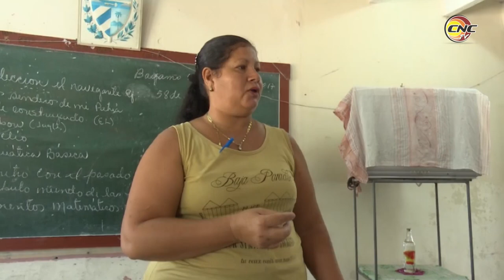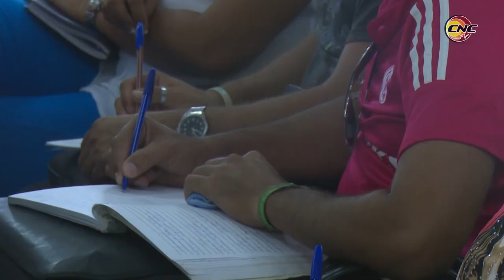Felicita Viceministro de Educación a educadores granmenses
Una felicitación a todos los educadores granmenses por los festejos del 26 de julio, trasmitió el Viceministro de Educación, Doctor Eugenio González Pérez, en el seminario provincial del tercer proceso educacional, que evalúa lo realizado y proyecta la etapa del próximo curso.